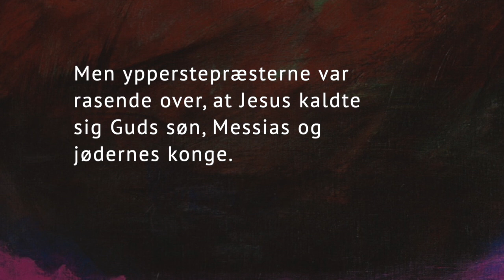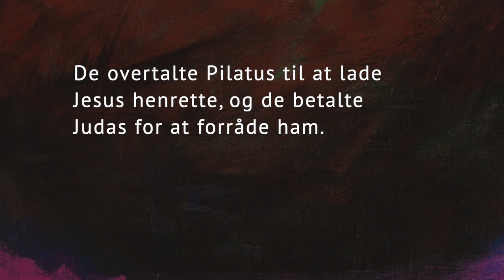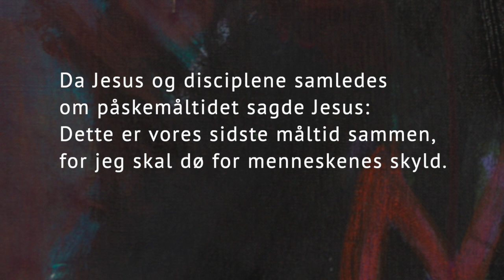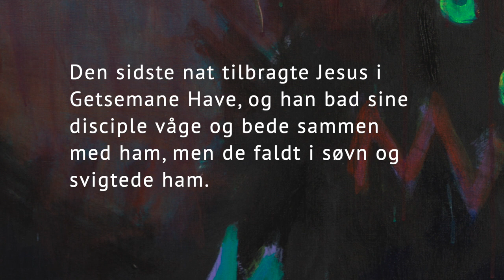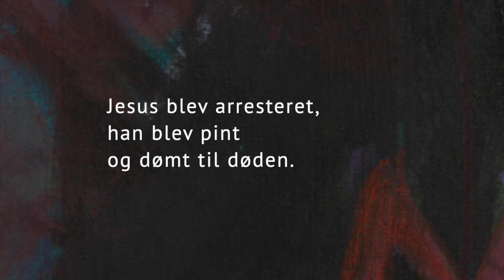Wagner Tristan and Isolde - Prelude - Music for trumpet and organ. Zielke/Johannsen.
Richard Wagner Tristan and Isolde - Prelude -
Music for trumpet and organ
Dorthe Zielke, trumpet & Søren Johannsen, organ
Arne Haugen Sørensen, Paintings
Recorded at Christians Church, Copenhagen